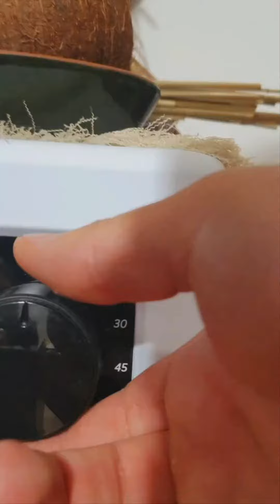Aprenda a fazer carne no forno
Como fazer um Prime Rib  ou filé  de costela, Já me fala como você conhece ( Prime rib ou filé de costela?)

Extremamente saboroso e suculento, o Prime Rib é um corte localizado na parte superior da principal porção da costela do boi, retirado entre a sexta e a décima segunda vértebra

O Prime Rib é um corte com gordura entremeada, sendo da mesma porção do filé de costela, mas apresentado com osso para acentuar o sabor. Assim, é melhor apreciado grelhado ou assado, como vou lhe ensinar hoje.

Para essa nossa receita, você irá precisar dos seguintes ingredientes:

1 peça de Prime Rib ( cerca de 700g)

Manteiga derretida

Mix de pimenta rosa, branca e preta a gosto

Alecrim fresco a gosto

Tomilho fresco a gosto

4 dentes de alho com a casca

Primeiro pré-aqueça o forno em 220 graus Celsius. Tempere o prime rib com o mix de pimentas, o sal..
Em uma frigideira, adicione um fio do azeite e a manteiga de preferebcia sem sal esquente. Quando estiver bem quente, coloque o prime rib na frigideira para selar por 2 a 3 minutos de cada lado, usando um pegador para virá-lo, assim, você evita furá-lo. E o resto acompanha  o video e já me fala o que achou, e como vc prepararia essa carne.

Ah n deixa de curtir  e comentar isso nos ajuda muito, e compartilha  para aquele seu amigo que gosta de carne como eu 😛🥰🏋‍♂️